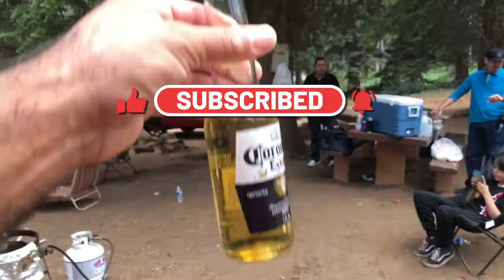Tercera parte duck creek UTAH y unos ricos camarones 🍤